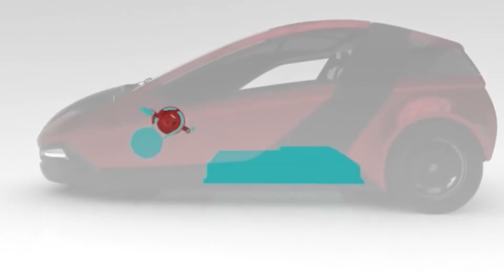TWIKE 5 - Dreirad E-Auto mit 500km Reichweite!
Der Twike 5. Ein dreirädriges Elektroauto, welches noch dieses Jahr auf den Markt kommen soll.
Und es hat einige Überraschungen in petto...
Viel Spass!

Sprungmarken:
00:00 Intro
00:20 Der Twike 5
02:06 Exterieur
02:37 Interieur
03:25 Technische Daten
04:16 Preise
04:35 Outro